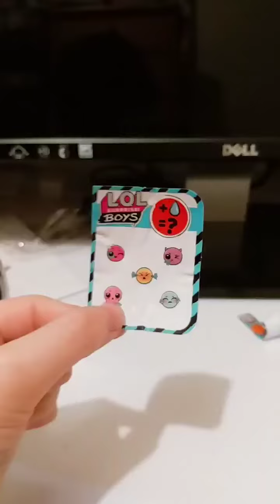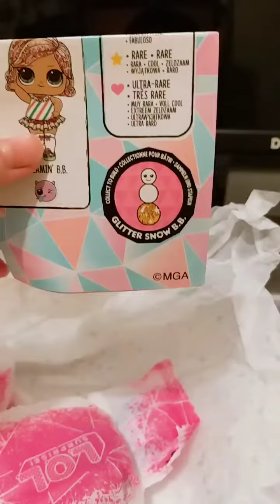LoLo surprise! New!!!😂😂lolo boy and lolo glitter globe#winter#winter#disco🎉🎊🎶girl👧boy👦